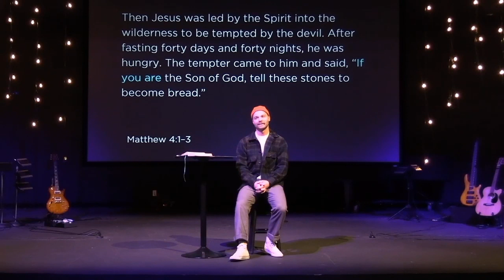Anchor Church Tacoma - March 15, 2020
Lent: Who Are You? | Bryan Halferty